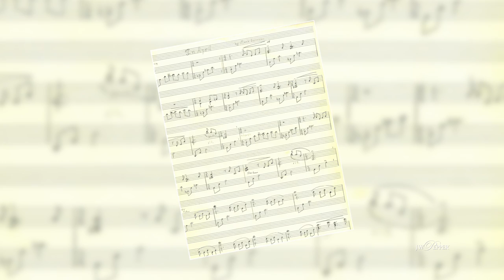Mark Burrows - The Inside Voice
Choral composer Mark Burrows grew up in a small town in Texas where he didn’t encounter many professional artists. There he had dedicated teachers who introduced him to choir and motivated him to use his extraordinary talent to reach others through music.

Produced by Kathy Fernandes & Rocco Richardson
Filmed by Rocco Richardson & Frank Guardino
Featuring: Mark Burrows
Music in video: “Eternal Life” and “Land Called Fantasy” by Ziv Moran